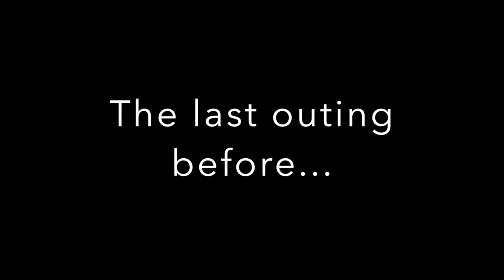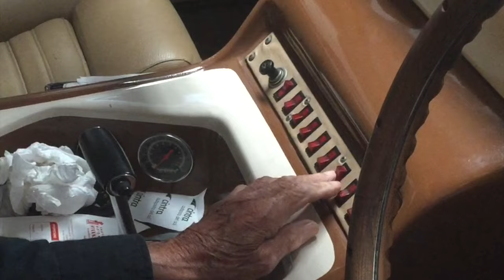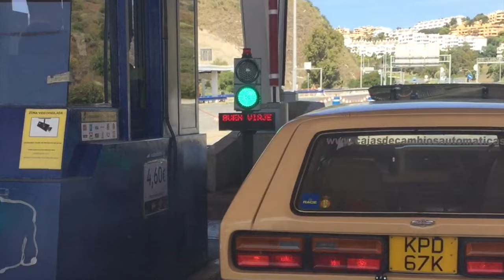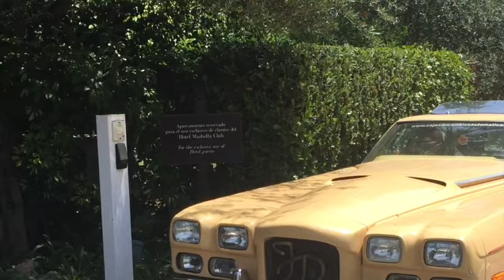John Dodd out with the Beast 13th May 2018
This video is of John Dodd out with the Beast on the 13th of May 2018.  The last video we did was almost EXACTLY 9 years ago to the day on the 18th of May 2009!  Dad is still driving around and working at his automatic transmission repair business in Churriana, Malaga with great health at almost 86 years old!  This was the last outing before the Beast now undergoes having a replacement rear differential, a 4.11 Ford Currie differential.  John Dodd is happy to answer questions about the Beast via the Beast fan page on Facebook or via his business webpage